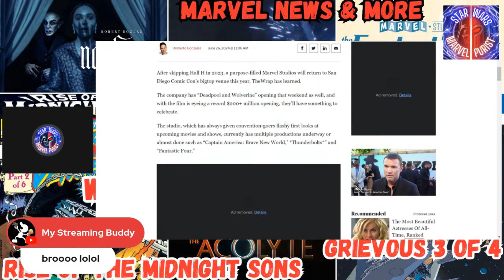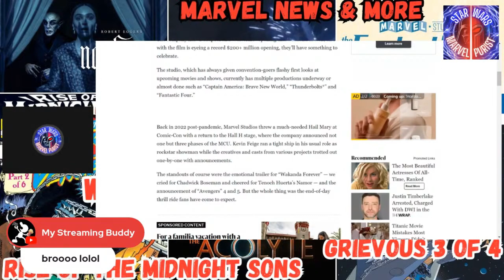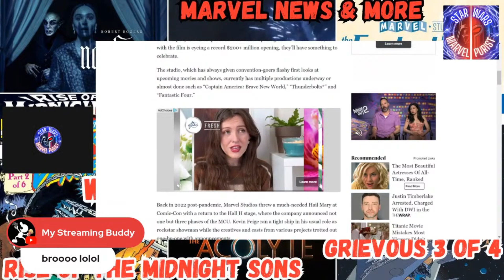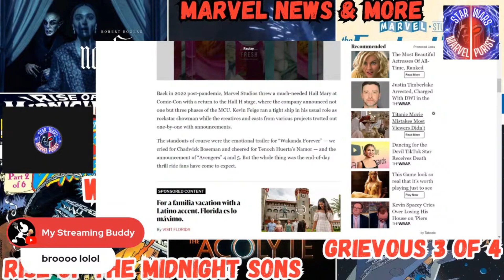Disney Marvel Returning to Comic Con Hall H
Disney Marvel is Returning to Comic Con Hall H to help promote Deadpool & Wolverine and upcoming movies like Captain America: Brave New World (Starring Captain Falcon), Thunderbolts & Fantastic Four.   The back end of the article, covers the trainwreck that is the Blade movie.  Interesting Disney Marvel didn't want to represent and promote the women of the MsheU in 2023 Comic Con. They took the year off (similarly to what they did with Star Wars Celebration this year).  I guess when you have the Toxic Masculinity & popularity of Deadpool & Wolverine; you can't help but promote this movie and show your face at Comic Con again!